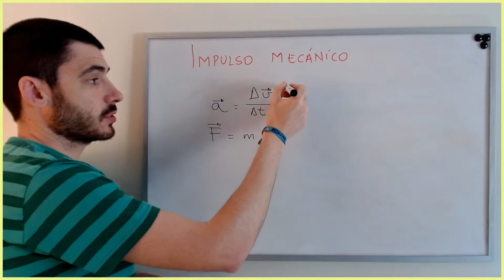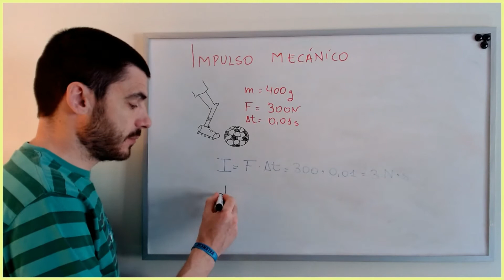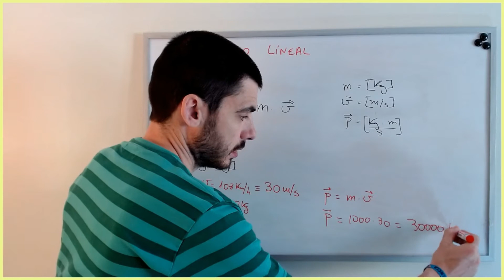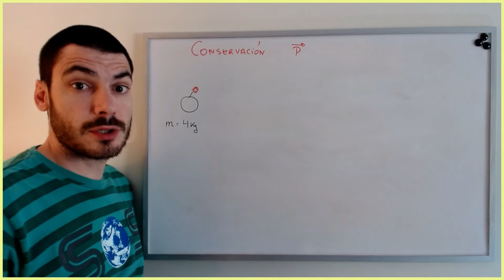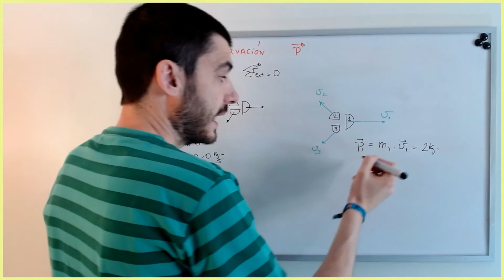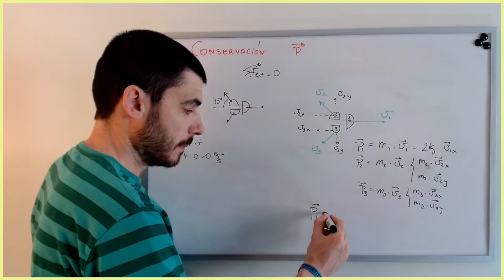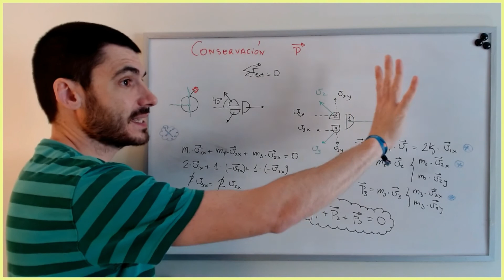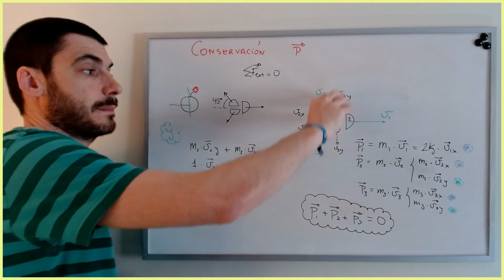1BT.09.V11 Dinámica: Impulso y momento lineal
En el vídeo de hoy os traigo dos magnitudes terriblemente útiles para resolver los típicos problemas de física de colisiones como son el Impulso y el momento lineal.
¡Ánimo con el estudio!